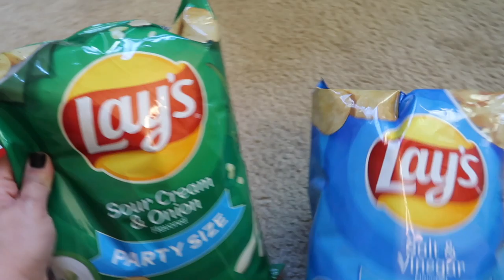$130 TWO WEEKS GROCERY HAUL - April 10, 2020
⭐️ TECH INFO⭐️
Vlog camera